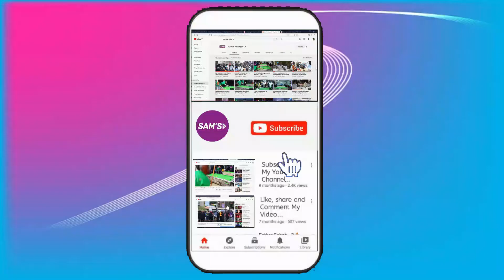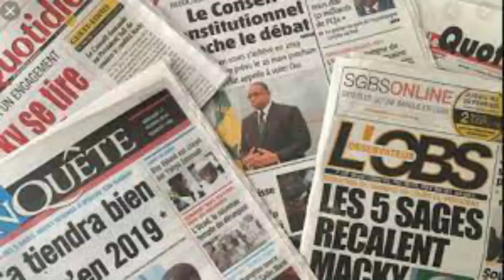KAWTEF : Tout sur l'affaire Djeyna Baldé/Bril Fight (Chantage-Relation......)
Sam'S Buzz.